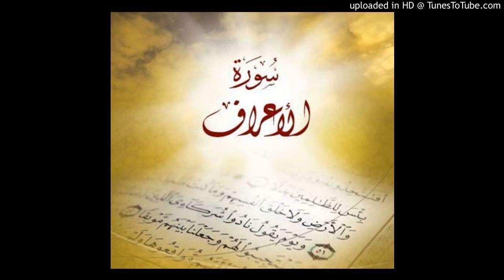سورة الأعراف - مصحف الصلاة